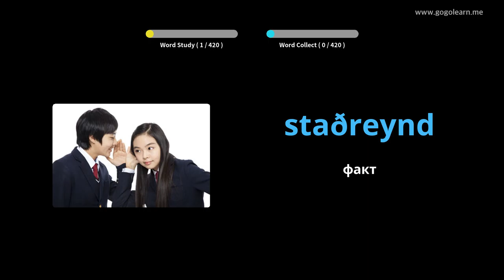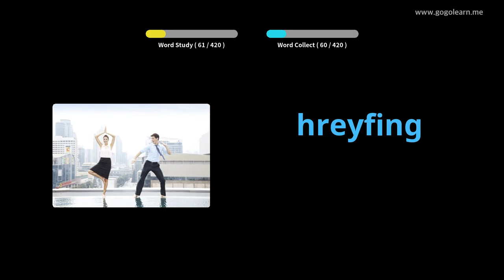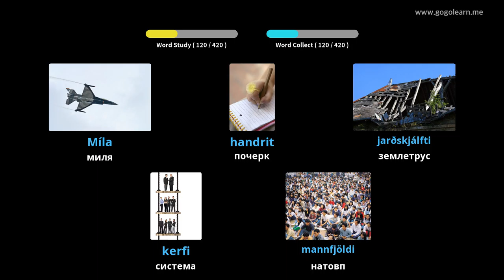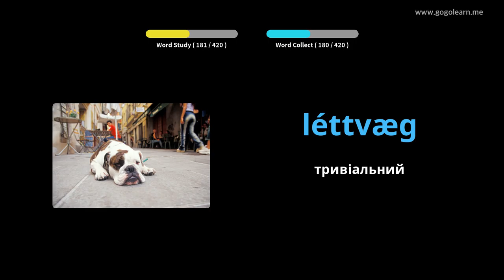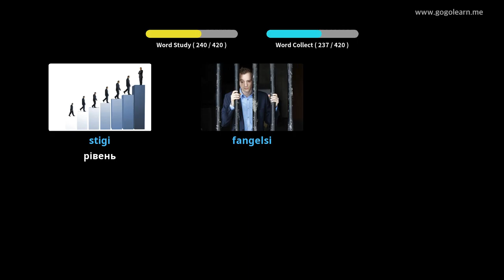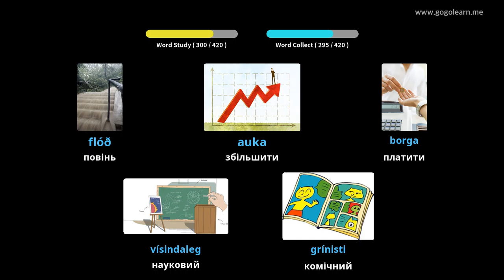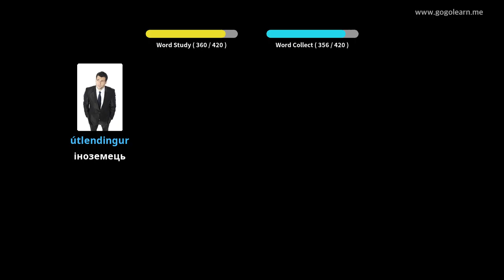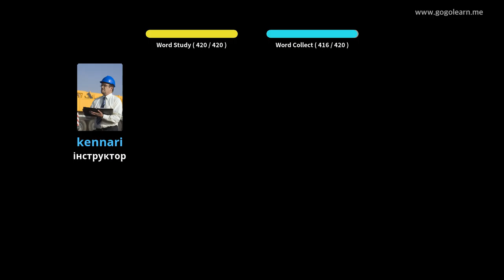Ісландська словникова середня школа 2 | Golearn